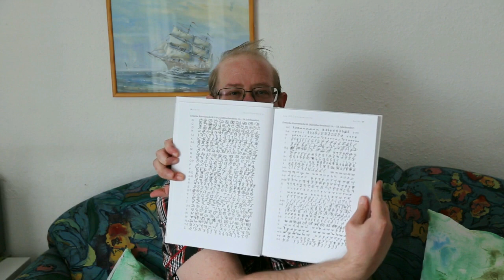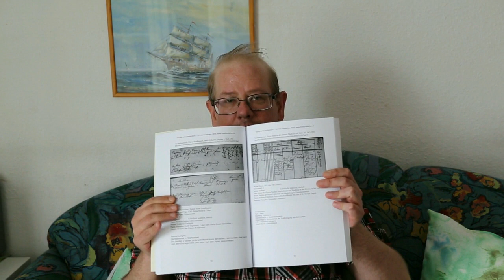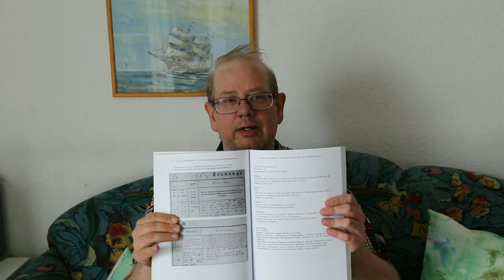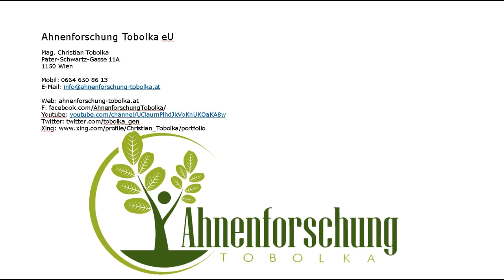Bücherecke – Alte Handschriften Lesen 2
Bücherecke Teil 2

Alte deutsche Schreibschriften 15. bis 20. Jahrhundert

In diesem Video stelle ich ein Update zum Lesenlernen der alten deutschen Schreibschriften (Kurrent, Sütterlin) vor.

Vorgestellte Literatur

Schriftbeispiele. Handschriften des 15. bis 20. Jahrhunderts, G. Marckhgott, W. Mayrhofer, J. Weichenberger, oberösterreichisches Landesarchiv: Linz, 7. erw. Auflage 2018
€19,90

Felix Gundacker, Kurrent in Kirchenbüchern. Matrikenbeispiele in deutscher, lateinischer und tschechischer Sprache; Wien: Eigenverlag, 2018
€24

Impressum

Ahnenforschung Tobolka eU

Mag. Christian Tobolka
Pater-Schwartz-Gasse 11A
1150 Wien